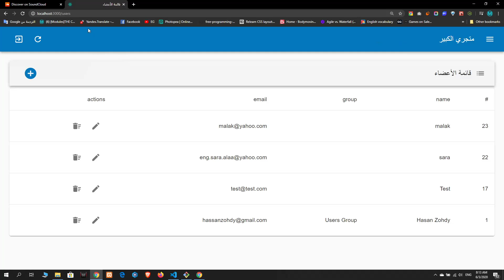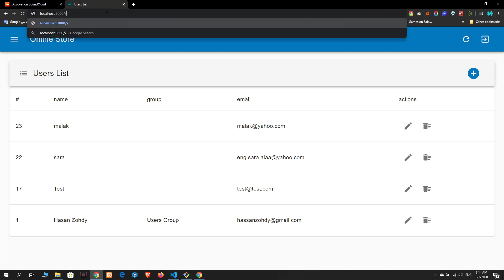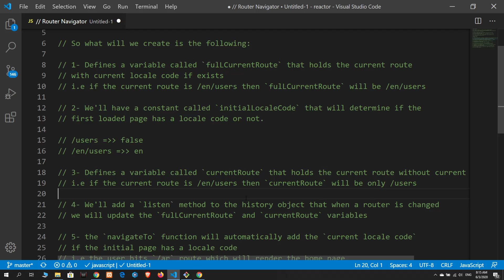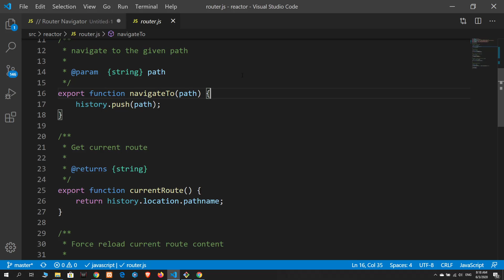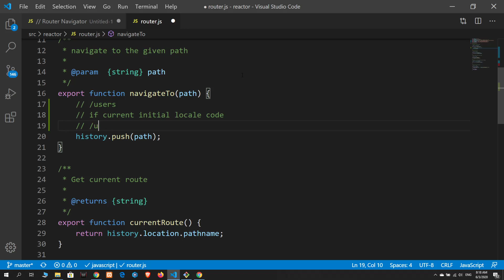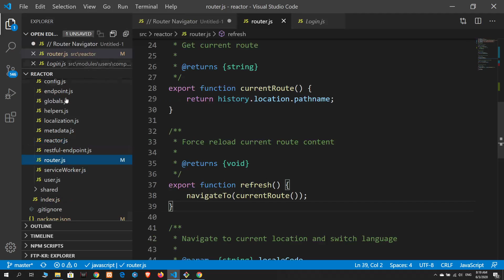97 Router Navigator Part I React Js | Reactor